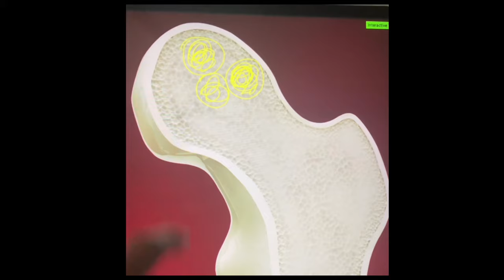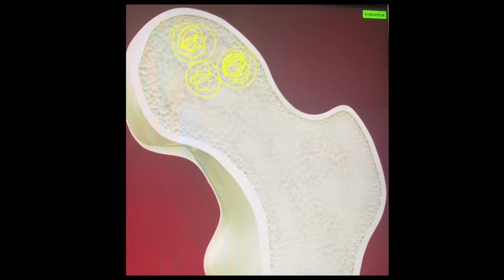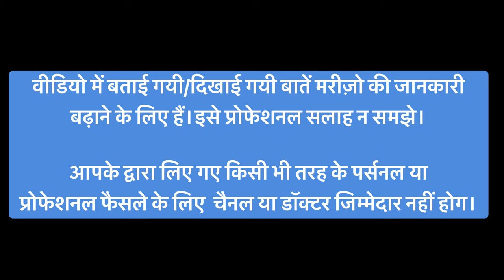CORE Decompression or Drilling for AVN - To do or not to do?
Do you have AVN of femur head? Should you do Core Decompression? This video answers these questions for you.

The Waleus Clinic, Balraj khanna marg, East Patel Nagar, New Delhi-110008